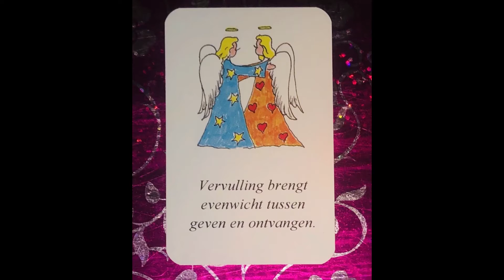LEEUW👼 Angel Power en Engelenkaarten mei 2020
MEI 2020

 Het woord engel betekent dienaar of boodschapper van God. Engelen zijn lichten wezens en liefdevolle helpers van een kosmische scheppende kracht. die kosmische scheppende kracht die ons allen leven geeft die inspireert troost beschermd en ons voedt zowel naar lichaam als naar geest.

De boodschappen van de Engelen herinneren ons aan onze idealen aan Wagenaar streven maar ook aan onze plichten en onze verantwoordelijkheden De Engelen en hun boodschappen zijn voor ons gidsen naar meer inzicht in onszelf naar meer innerlijke kracht en ze helpen ons om ons open te stellen voor universele 'onconditionele' liefde.

Deze kaarten zijn er om jouw energie te sturen om jou te inspireren jou aan te moedigen en om jou hernieuwde kracht te geven en ons onze innerlijke bron van vrede te tonen.

JIJ bent een wezen van licht, liefde, goedheid, waarheid en schoonheid.
Jouw kracht is in jouw NU.

Engelenkaarten voor jouw innerlijke kind en de kinderen om jou heen .

Opdat jij je mag herinneren dat jouw beschermengel altijd bij je is en altijd van jou houdt!

Log in of meld je aan op ons forum om een reactie achter te laten. Een like mag je hier boven achterlaten😉

Veel liefs